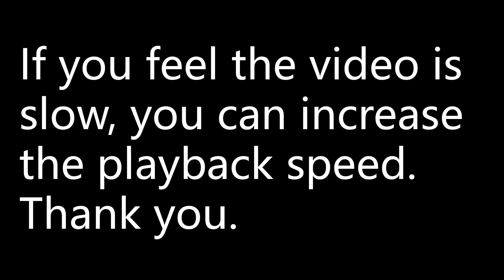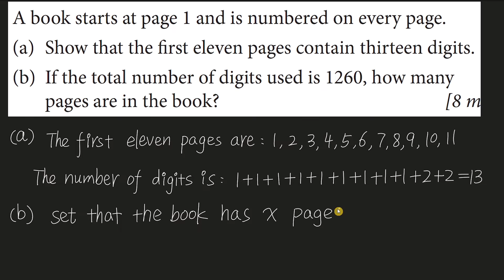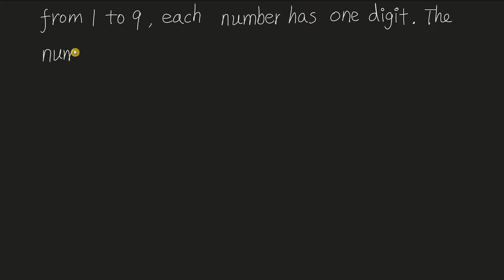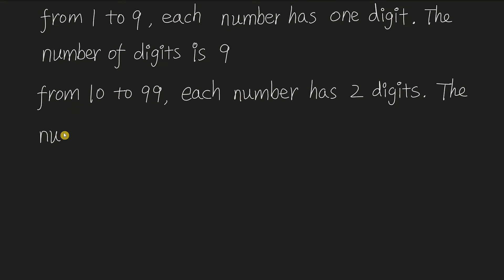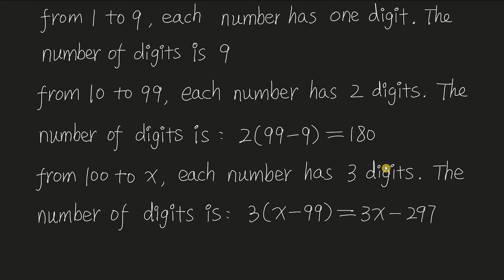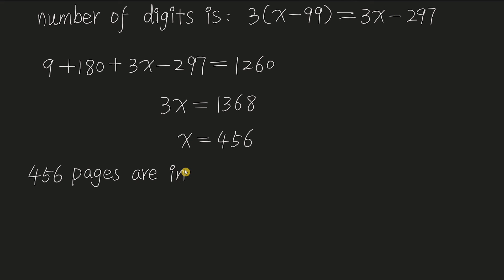A book starts at page 1 and is numbered on every page. (a) Show that the first eleven pages contain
Mathematics Higher Level for the IB Diploma | 7 Sequences and series
page 198 | Exercise 7C | question 8
A book starts at page 1 and is numbered on every page.
(a) Show that the first eleven pages contain thirteen digits.
(b) If the total number of digits used is 1260, how many pages are in the book?